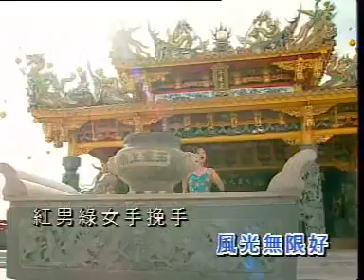2+8群星 大家恭祝开心年